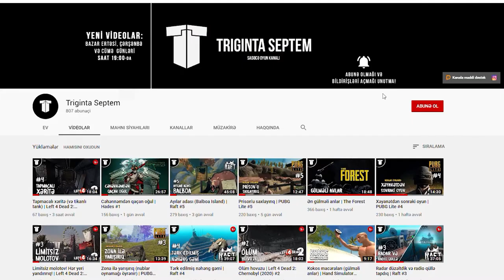Meşəyə qayıtdıq! Yeni ev, yeni hədəf | The Forest #15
The Forest-ə geri qayıdırıq! Çoxlarının sevdiyi ölümcül meşədə yeni ev qururuq, artıq yeni hədəflərimiz var! Bölümlər uzun olacaq, çalışacam bir bölümdə çox hadisə əhatə edim :D